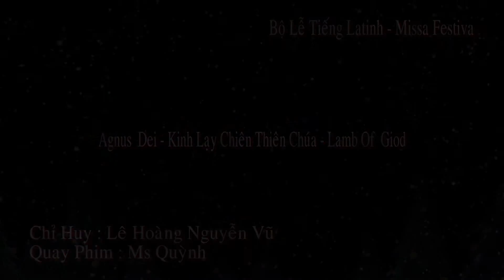Missa Festiva - Agnus Dei (John Leavitt) - Lumen Choir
Missa Festiva - Agnus Dei
By John Leavitt

Lumen Choir - Nhóm Hợp Xướng & Thiện Nguyện Lumen